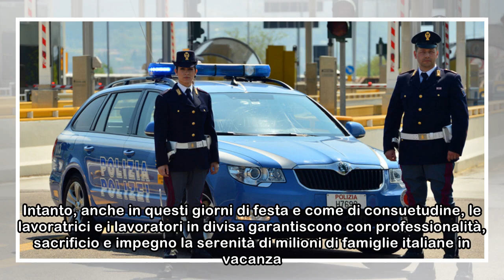Sicurezza sul lavoro, i poliziotti tra le categorie più esposte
Mai come quest'anno il tema del Primo Maggio, quello della sicurezza sul lavoro, sta a cuore alle lavoratrici e ai lavoratori in divisa. Se è vero, come è vero, che i primi quattro mesi dell'anno sono...